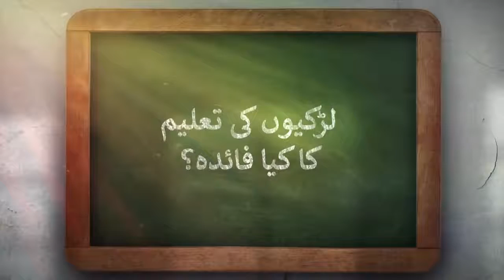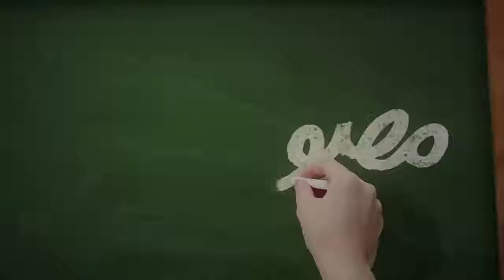Mazboot Banegi, Meri Beti Parehgi! – Nation's benefit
Mazboot Banegi, Meri Beti Parehgi! –  LIfeBuoy Girls Education Campaign Mazboot Banegi, Meri Beti Parehgi! –  LIfeBuoy Girls Education Campaign Nation's benefit Promo

Director:Hammad Ali Khan
Produced  By: ARY NETWORK  2018
Client: LifeBuoy Shampoo Unilever
Agency: MindShare

Director:Hammad Ali Khan
Agency: MindShare